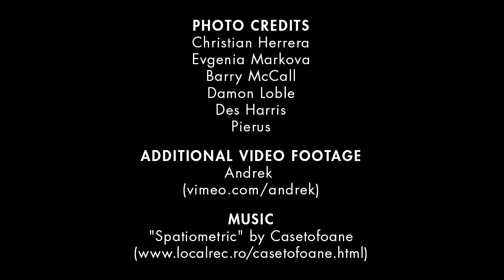Interview with model Sohaila Lindheim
Sohaila Lindheim has been a model for 10 years, working across Europe and the Middle East, and covering catwalk shows to commercial shoots, as well as freelance work.

Hear her advice for new models, and her insights into agency work versus freelance work.